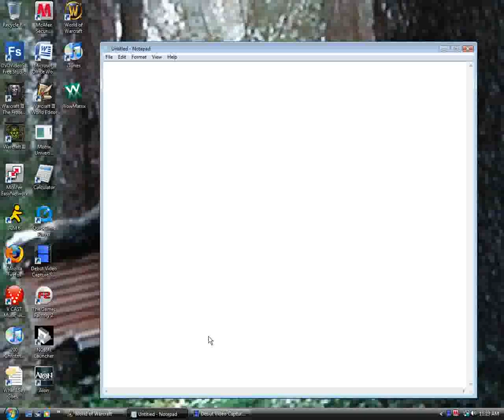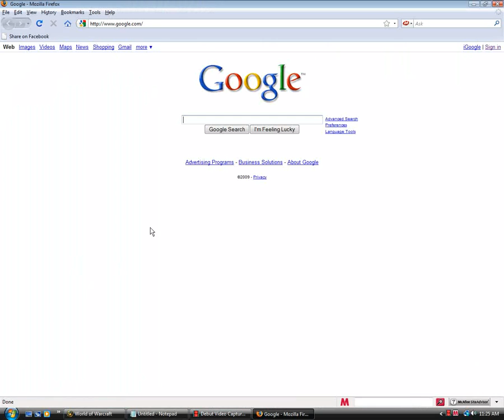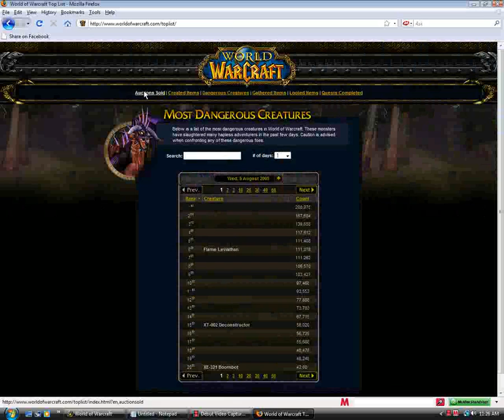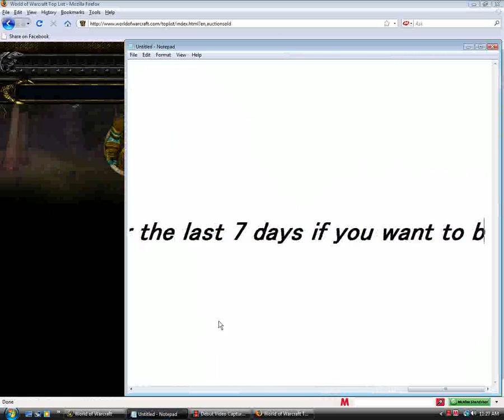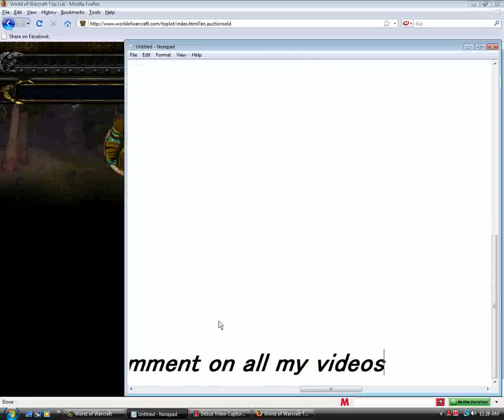Making Gold with WoW Toplist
World of Warcraft gives you information, why not use it? I shall show you how to manipulate there services and statistics.